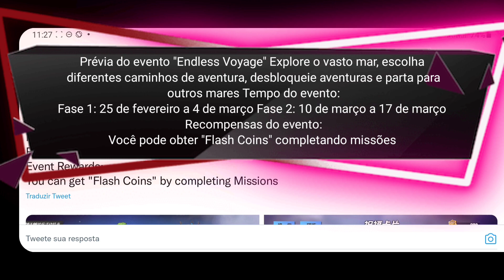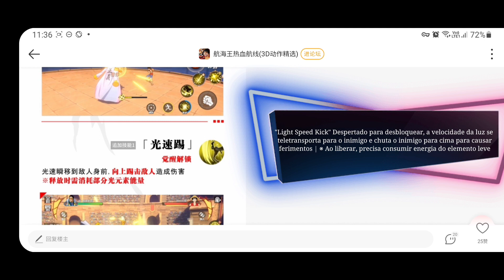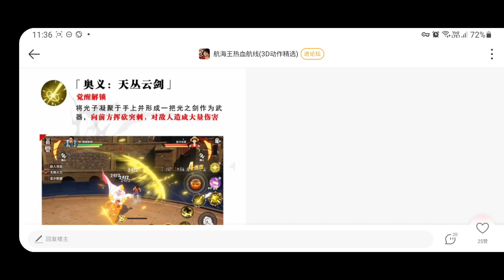ONE PIECE FIGHTING PATH: NOVO PERSONAGEM SS KIZARU CHEGA NESSE MÊS DIA 25